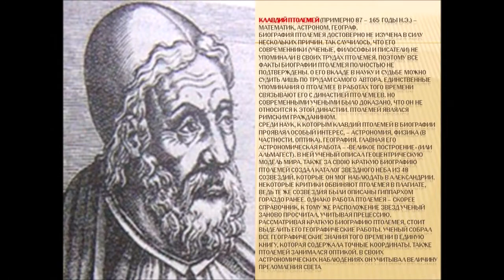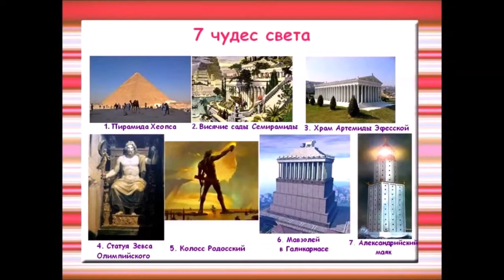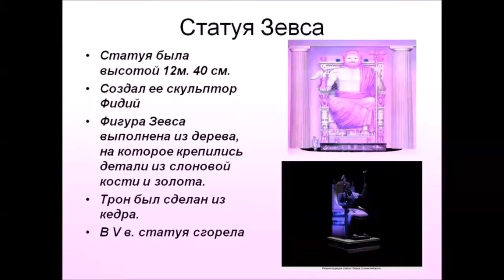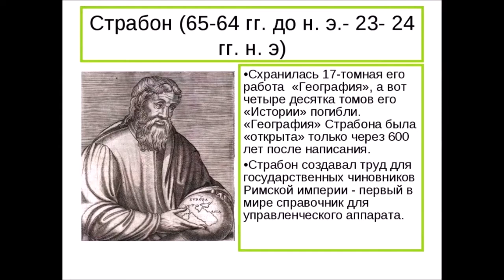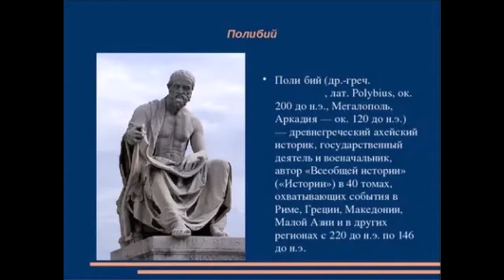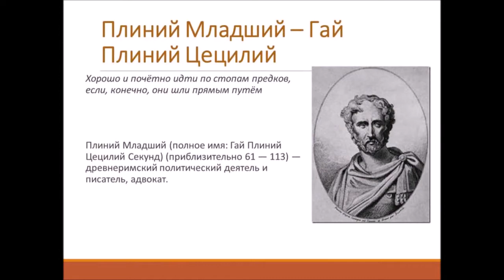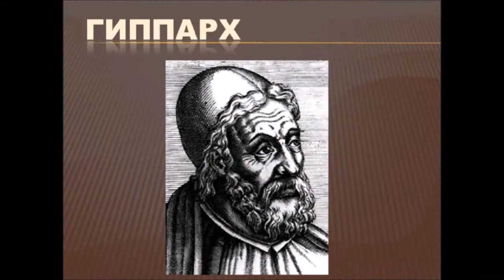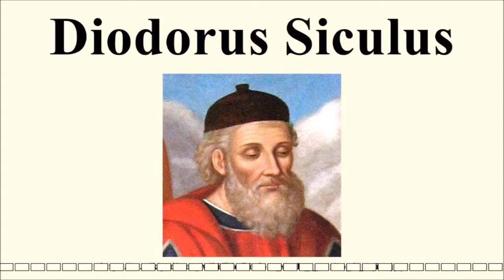Благо империй. Августы СТРАБОН наших дней Очерк Восьмой Benefit of Empires. Augusta Strabo today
Благоимперий. Августы СТРАБОНнашихдней ОчеркВосьмой BenefitofEmpires. Augusta Strabotoday SketchEighth Тайнамнет Therearenosecrets TheStrangeArcheologyoftheBosporus СтраннаяархеологияБоспора Это одна из и ,одновременно,версий и дополнений к нашей главной в последние полгода статьи "Странной археологии Боспора". Тема почти избитая,часто поднимаемая в интернете,но от того,однако,нисколько не утратившая значения ,а также до конца не решённая. This is one of and, at the same time, versions and additions to our main article for the last six months, "The Strange Archeology of the Bosporus." The topic is almost hackneyed, often raised on the Internet, but from that, however, it has not lost its meaning at all, and also not fully resolved. История,как и География,данные нам официально,уводят нас от истинного и реального представления о нашем реальном Прошлом. И у них полно всевозможных т.н.авторитетов,это и Геродот,и Полибий,и Фукидид и наш Страбон,и далее,развёрнуто и последовательно, вплоть до "наших немцев". History, like Geography, given to us officially, lead us away from the true and real idea of ​​our real Past. And they are full of all sorts of so-called authorities, this is Herodotus, and Polybius, and our Strabo, and further, expanded and consistently, right down to "our Germans". And since Strabo directly touches the Black Sea region, then we start with it ... Enjoy your viewing, friend ! Начни поддерживать этот канал,и достанешь следующие награды и услуги
Start supporting this channel and you will receive the following awards and services
Zacznij wspierać ten kanał, a dostaniesz te bonusy